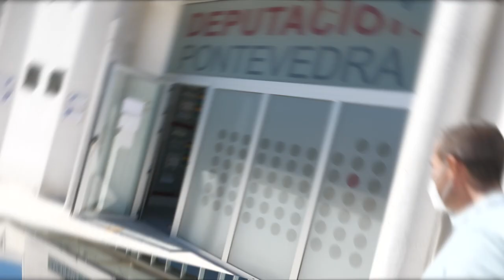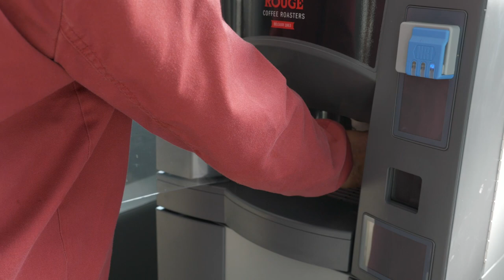Experiencias no viveiro de Barro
O viveiro de Barro é unha estrutura de acollida temporal de empresas dirixida a encamiñalas nos seus primeiros pasos no mercado, prestarlles servizos adaptados ás necesidades de cada proxecto empresarial e favorecer a colaboración entre elas.